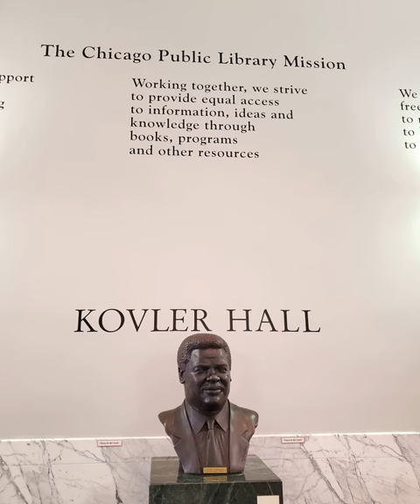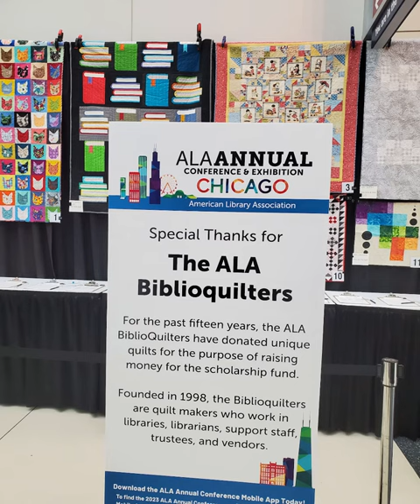ALA Annual 2023 - General Highlights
Here's a small sample of highlights from the alaac23 experience. It was intense but inspirational! More to come soon featuring SJSU School of Information students, faculty, and alums, representing the true breadth and depth of our diverse community.